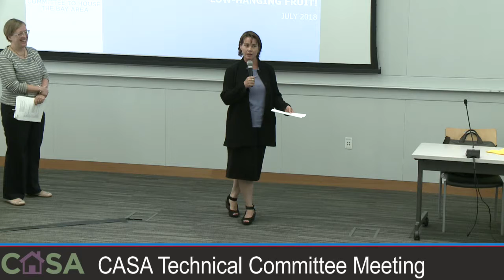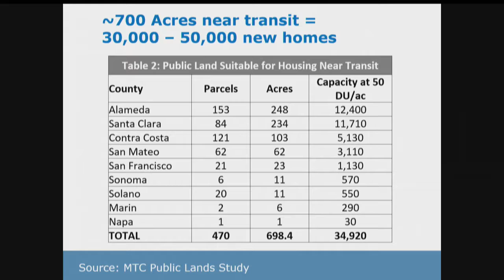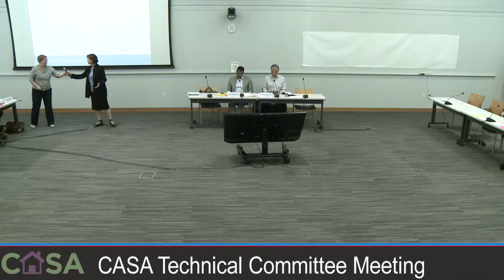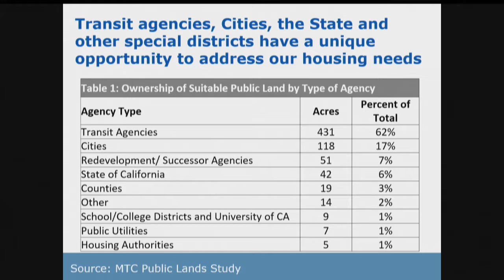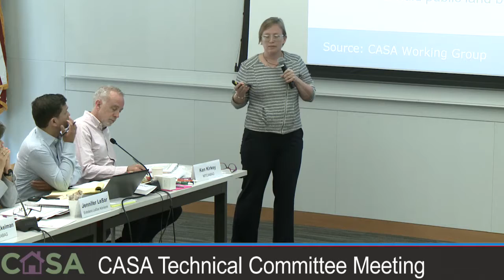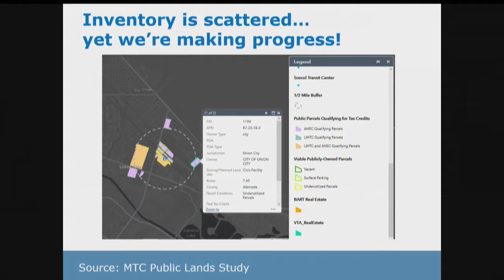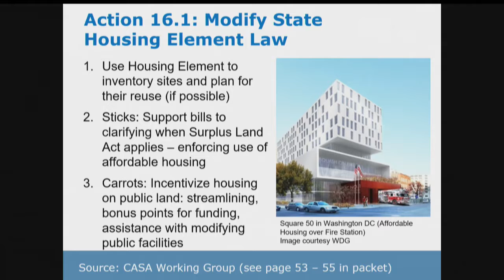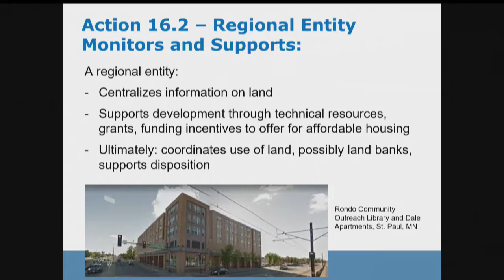CASA "Lets take Public Lands for housing"